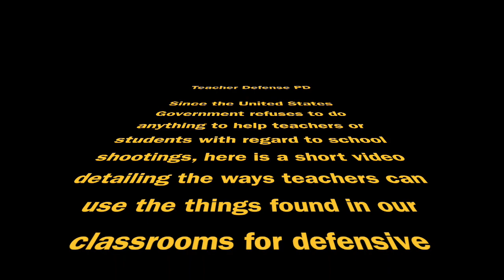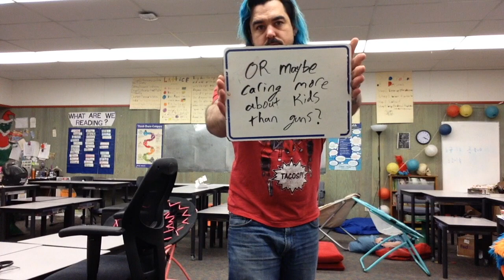Teacher Defense PD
Since many members of the United States government have decided guns are more important than keeping students and teachers safe, this video trains teachers in using what we have around us for defense